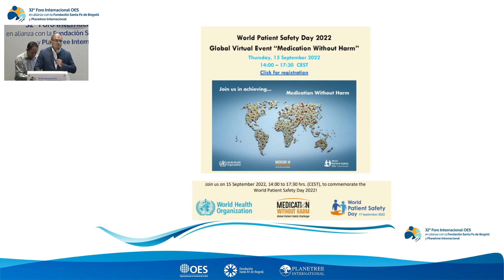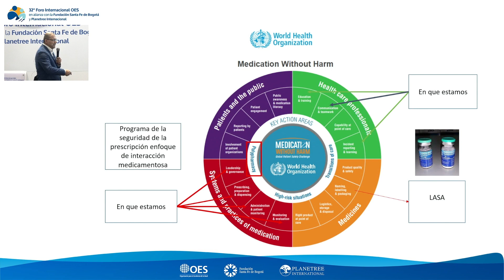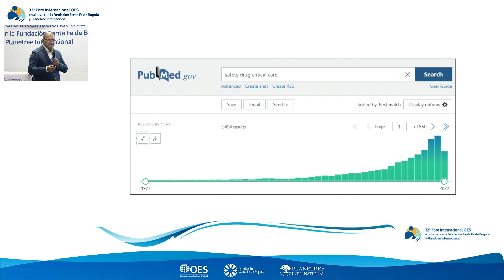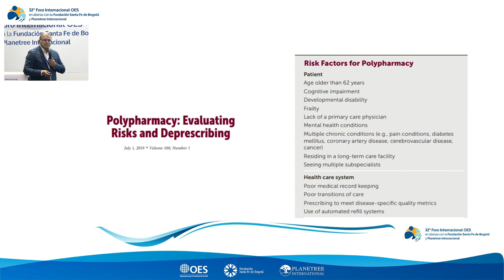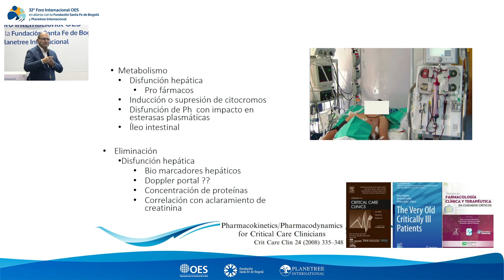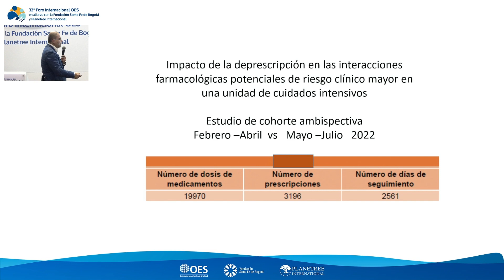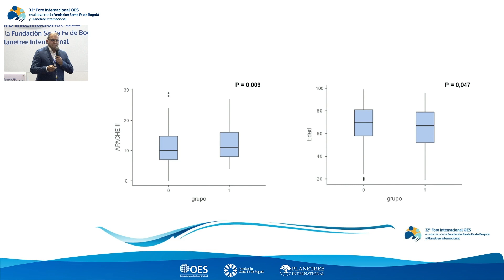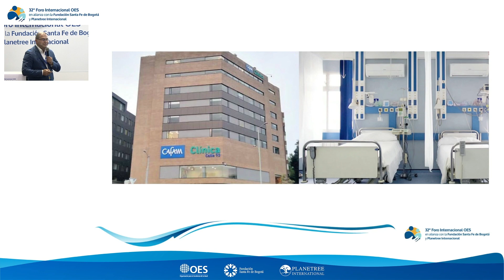EE 19: Impacto de la deprescripción en interacciones farmacológicas potenciales de riesgo clínico